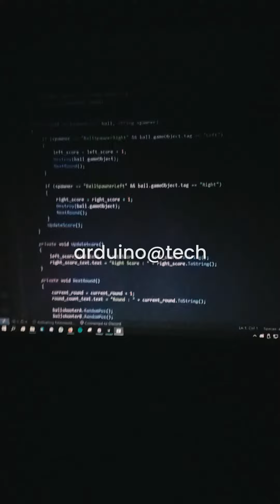113th anniversary SivaliCC exhibition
project we did for 113th school anniversary of Sivali Central College, Hidallana, Sri Lanka!
Thanks everyone who supported!
Special thanks goes to Inuka Senanayake, Guy Unger, Mrs. Upeka and Sivali ICT Unit